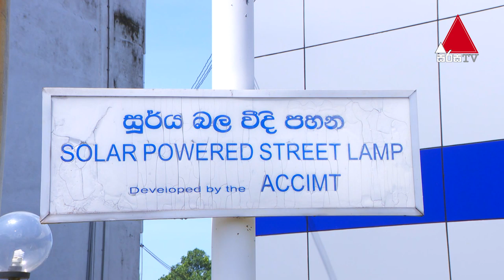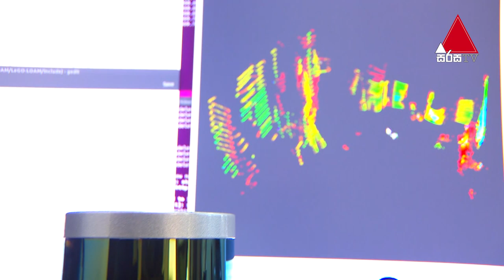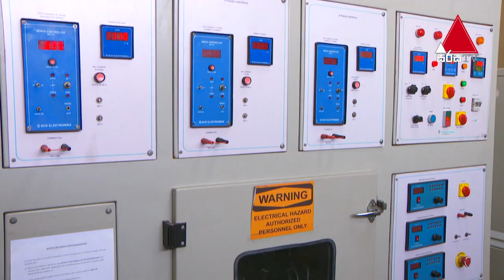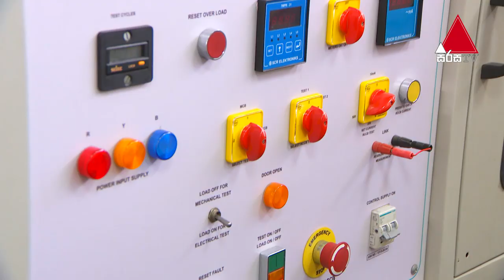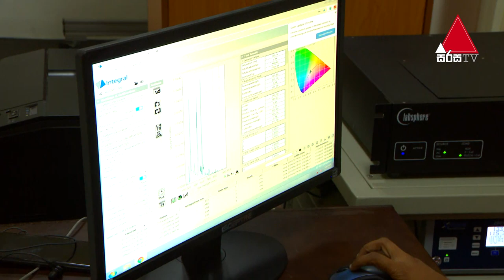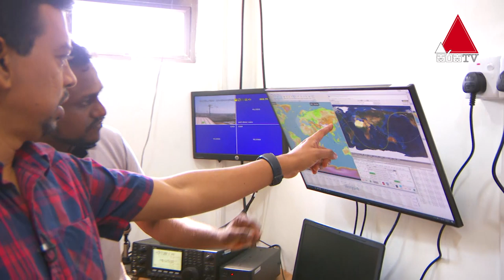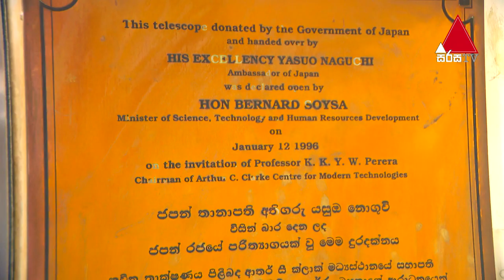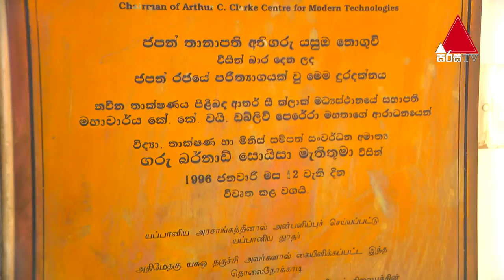ආතර් සී ක්ලාක් පර්යේෂණ ආයතනයට ගිය ගමනක් (2) | Jeevithayata Idadenna | Sirasa TV | 26th July 2019